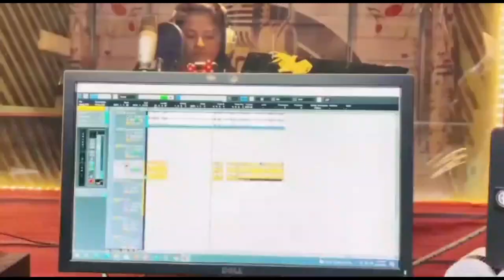Muttur Akshata Akka Studio Song🙏🚩🚩🙏🚩🚩🙏🚩🚩🙏🚩🚩🙏🚩🚩🙏🚩🚩🙏🚩🚩🙏🚩🚩🙏🚩🚩